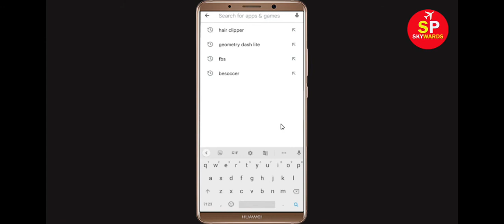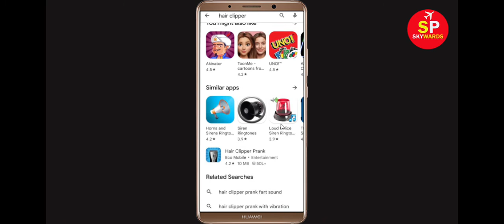How To Fix Unfortunately Hair Clipper Prank Has Stopped Error in Android & Ios Mobile Phone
In this video tutorial i will show you How To Fix Unfortunately Hair Clipper Prank Has Stopped Error || Fix Hair Clipper Prank Not Open Problem Android. If you are facing same problem in your android mobile phone it will help you a lot.

e). Scroll to and tap Hair Clipper Prank
g). Tap Clear data button, then Hair Clipper Prank.

h). Tap Uninstall Hair Clipper Prank, then Hair Clipper Prank.